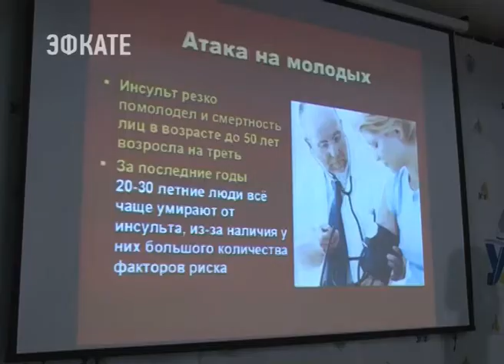Сочинцам расскажут, как распознать симптомы инфаркта и инсульта. Новости Эфкате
В течение недели Центр медицинской профилактики проведёт обследования и лекции. Сегодня открытый урок прошёл для первокурсников одного из сочинских колледжей.

29 октября отмечается Всемирный день борьбы с инсультом. За неделю до этой даты специалисты Центра медицинской профилактики решили подробно рассказать сочинцам о симптомах этого заболевания. Они раздают памятки и говорят, что необходимо предпринять для предотвращения инсульта. Ведь от правильной первой медицинской помощи зависит жизнь больного.

Сегодня первокурсникам лекцию прочитал доктор медицинских наук, профессор-кардиолог Андрей Чернышев. Он подчеркнул, что заболевания эти наследственные. Так что если среди родственников кто-то перенес инфаркт или инсульт, то человек автоматически заносится в группу риска. Но и следить за образом жизни смолоду крайне необходимо.

Сочи. Новости.
Телеканал Эфкате.